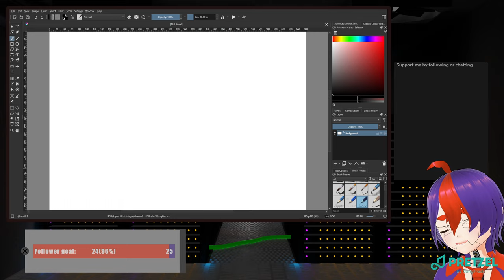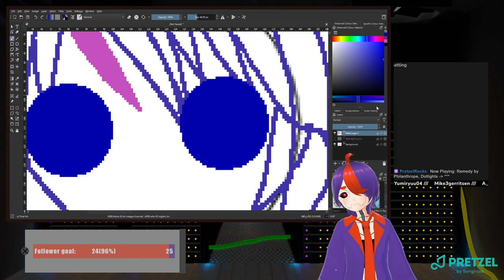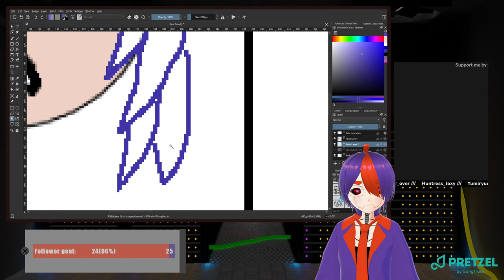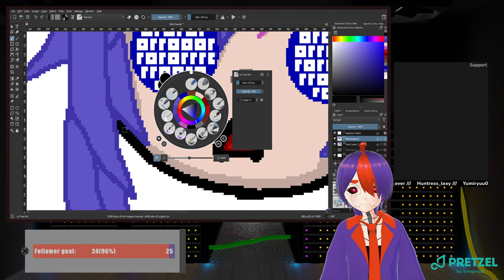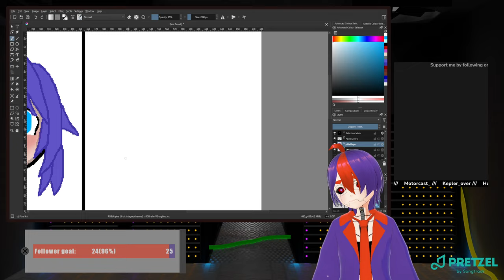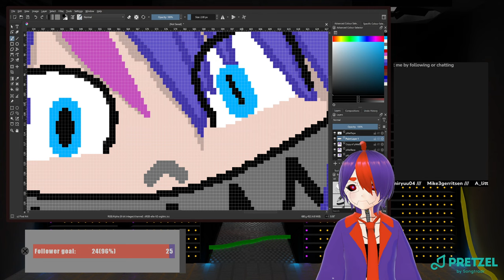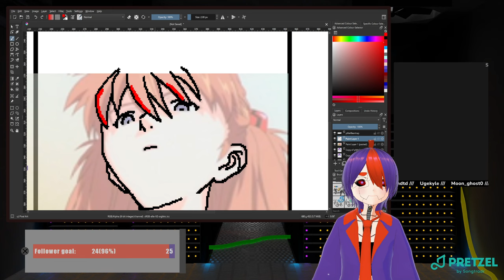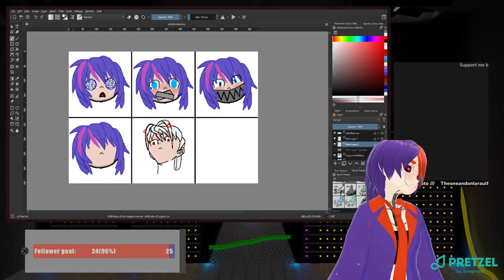Drawing (20/2/23) 12. Melody Emote Challenge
Hi! I'm Ender, an indie Android VTuber. This is the archive channel for my Twitch streams!